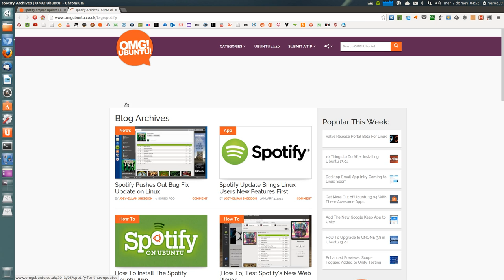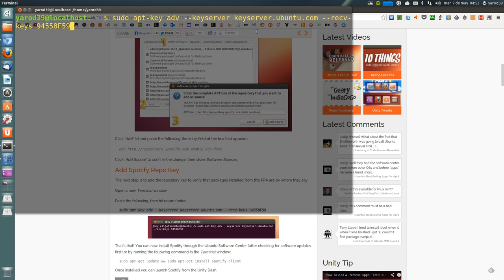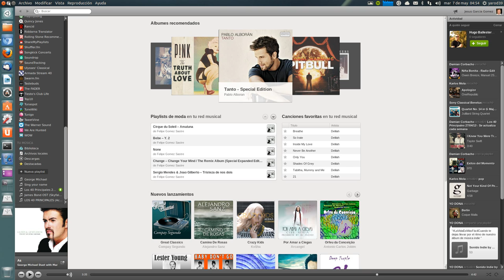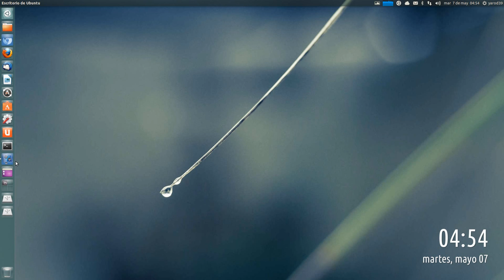NOVEDADES EN SPOTIFY PARA UBUNTU UBUNTU